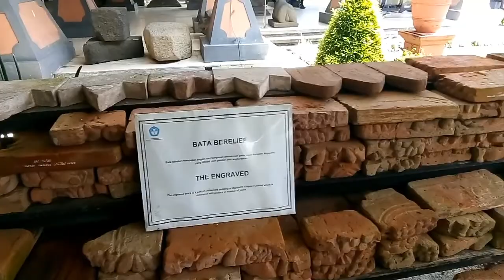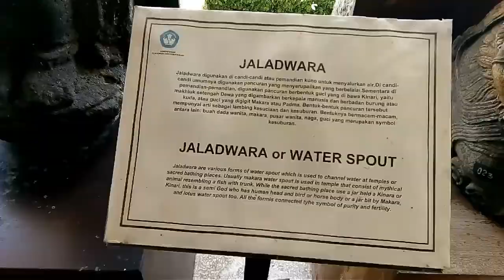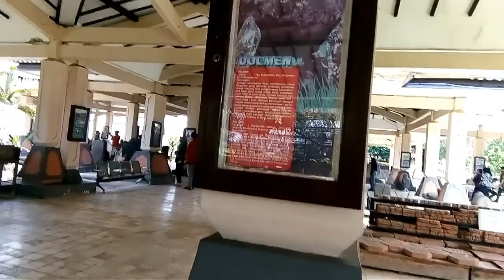Musium Trowulan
Musium Trowulan Ini Banyak menyimpan Cerita Dan Peningalan Sejarah